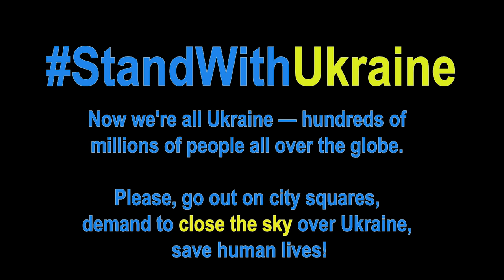Bella Ciao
"Come Back Alive" - is a Ukrainian non-governmental organization that helps the Ukrainian volunteers, fighters and their families  It's one of the biggest foundations working in Ukraine.
Please support Ukraine! The world is watching as Russian dictator Putin’s war of choice on Ukraine becomes a slaughter. Unable to topple the government in Kyiv promptly, Putin’s forces are now bombarding civilian populations day and night. Humanitarian catastrophe is imminent as electricity and water supplies fail in besieged cites. Ten millions of refugees have left and many more are trying to escape. Urgent action is required. Help Ukraine!